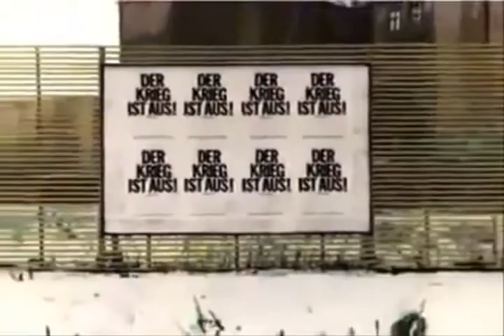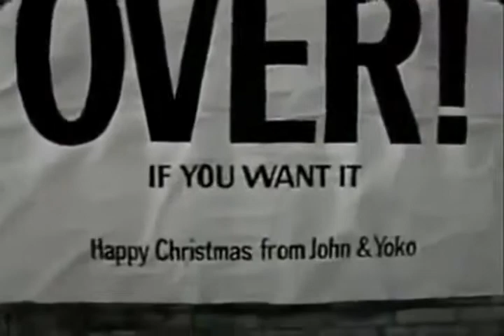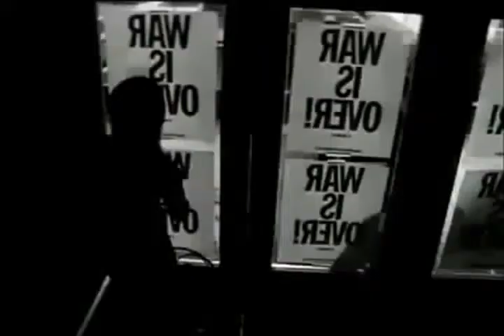John Lennon Famous Words Of Wisdom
TI - Targeted Individual - is a person being targeted with OSEH by a group of individuals called "perps" for the purpose of human experimentations.